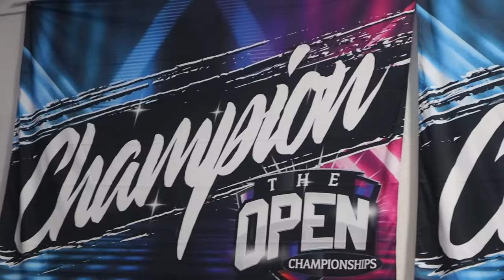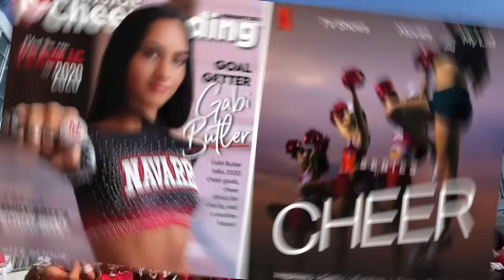CELEBRITY COACH for ALL-STAR CHEER!? WHO WiLL IT BE?!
The 5 Girls decided to try-out for All-Star CHEER TEAM!! NOW A CELEBRITY COACH WILL COACH THEM!! WHO?!  Watch to find out!!

MOM- Tiffany
DAD- Benji